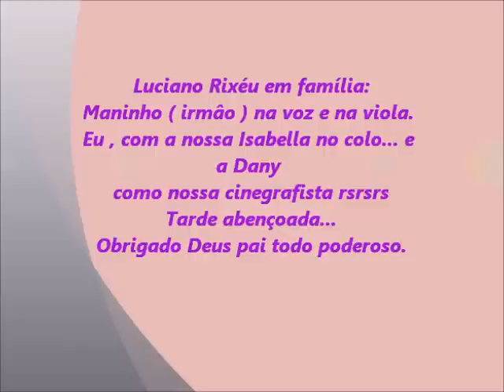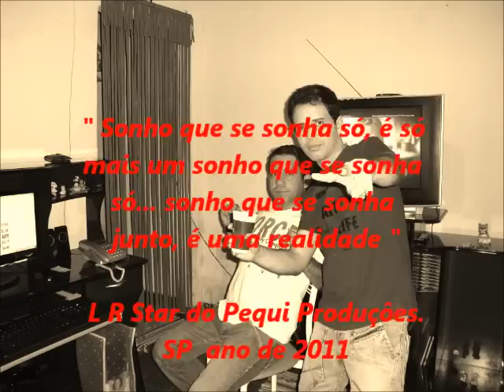Luciano Richel & Maninho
Tarde gostosa, tranquila e informal... reuniâo de família!!!
Glória à Deus... por esse dia tâo feliz!  18/Set/2011 SP capital
Obs: esse é o 1° vídeo no yotub, do meu irmâo e cantor, Marciano Evangelista ( o  nosso Maninho ) tá registrado.